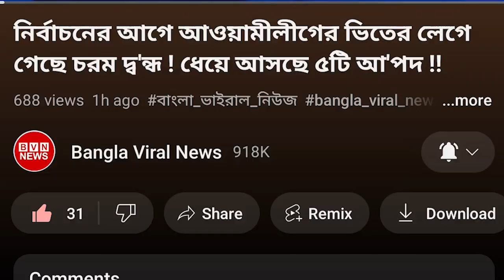গরম খবর ! আওয়ামীলীগের সামনে পাতা হলো নির্বাচন পেছানোর ফাঁদ ! পেছাতে পারে নির্বাচন !!